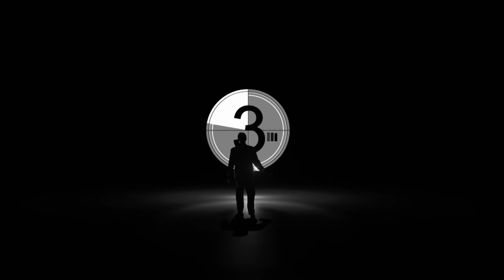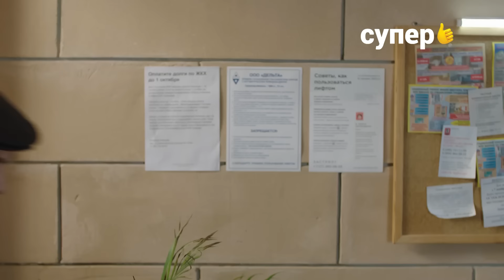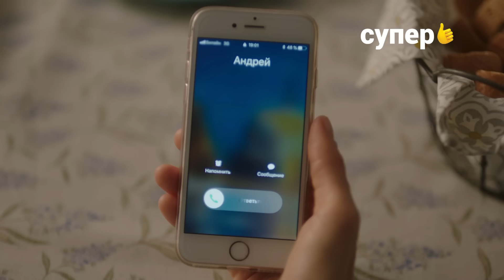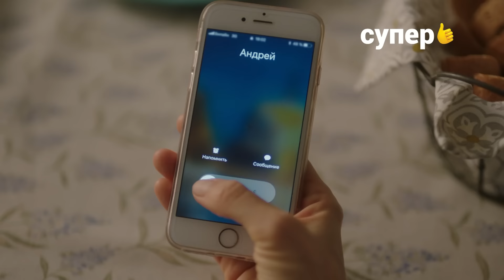Сериал ИП Пирогова 1 сезон 7 серия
Новые серии в эфире телеканала Супер в 21:00!

Главная героиня сериала «ИП Пирогова» — домохозяйка Вера (Елена Подкаминская), жизнь которой кардинально меняется после измены мужа. Выставив супруга из дома, она решает использовать свой талант к кондитерскому искусству и открыть сладкий бизнес.

Вкусный сериал «ИП Пирогова» на телеканале Супер с понедельника по четверг в 21:00, а сразу после эфира бесплатно на сайте канала. Попробуй не попробуй;)